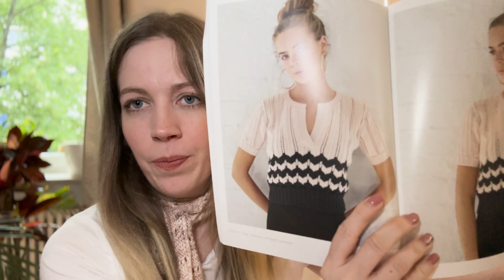Strickpodcast #05 | April & Darling Cardigan, Scarf No. 2, Maggie Cardigan, Sweet Shop Blanket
Viel Spaß mit meiner fünften Strickpodcast-Folge! :)

——— ERWÄHNTES ———

Garn: Lana Grossa Brigitte No. 2 Fabre 54

Ravelry Drops Belle in der Farbe Löwenzahn und weiß

Summer Loop Scarf
Anleitung: @Madame_Nadelspiel
Garn: Sysleriget Pure Silk in der Farbe Miss Marple

Garn: Woolberry Fiber Berry Suri Three Little Words & Olivia & Oliver Fibers Merino Fingering in der Farbe Apple Blossom

Scarf No. 2

Garn: Drops Belle & Svarta Faret Cecilia in diversen Farben

Garn: Drops Belle in der Farbe Rosenwasser, 320g für Größe S

Strickbuch Haze von Kim Hargreaves

——— MEINE AUSSTATTUNG ———

Stricknadeln Chiagoo Red Lace Shorties (5 + 8 cm, 2,00 - 3,25 mm)
Stricknadeln Chiagoo Red Lace (13 cm, 1,50-2,50 mm)
Knit Pro Mindful Collection Shorties (10cm, 3,00-6,00 mm)
Stricknadeln Addi Crazy Trio für Socken (2,5mm)
Strickmuster Sammlung
Maschenhalter Schläuche
Aufbewahtungsboxen für Wolle
Garnwickler Schirm
Garnwickler für Knäule
Gummibänder für Hals- und Armausschnitte
Breites Gummiband für Hosen und Röcke
Rollwagen für meine aktuellen Projekte und co
Kleine Perlmuttknöpfe (verwendet am Leith-Cardigan)
Projekttasche Wollspender
Bommsel-Set für Mützen

——— TIMESTAMPS ———
00:00 Intro
01:21 Darling Cardigan
07:08 Summer Loop Scarf
11:50 Belle Tank Top
15:01 April Cardigan
20:45 Scarf No. 2
27:16 Sweet Shop Blanket
32:53 Schmetterlingstop
34:39 Blouse No. 1
37:23 Maggie Cardigan
43:05 Siran
48:29 Verlosung